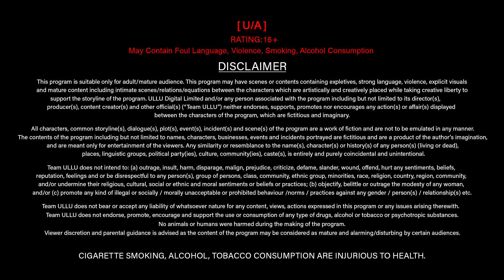Kavita Bhabhi | Season-4 | Part-2 | Streaming Now - To Watch Full Episode, Download & Subscribe Ullu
Hai hai hume bhi gumaan unke hone se,
Dil darta hai unhe khone se
Is ishq ka alam hi Naya hai..
Fark hi nahi padta khud ke hone se ya na hone se .

Kavita Bhabhi | Season-4 | Part-2 | Streaming Now